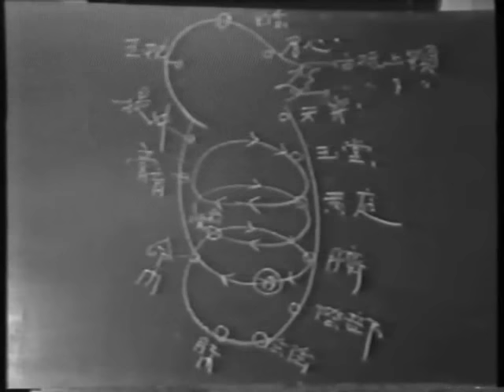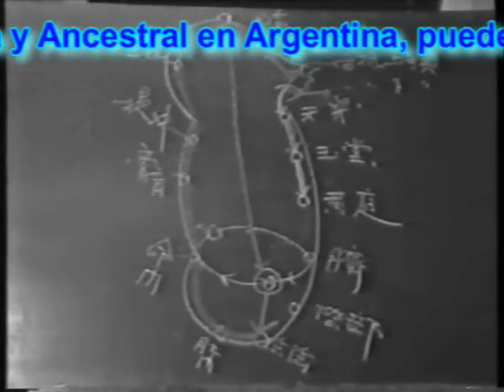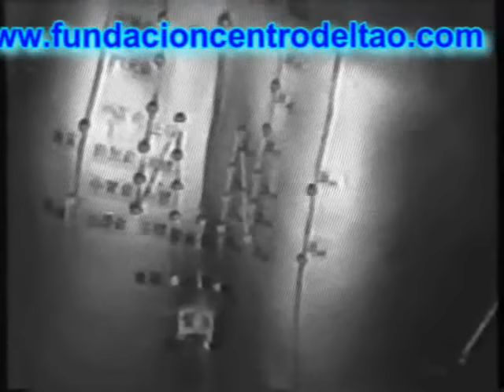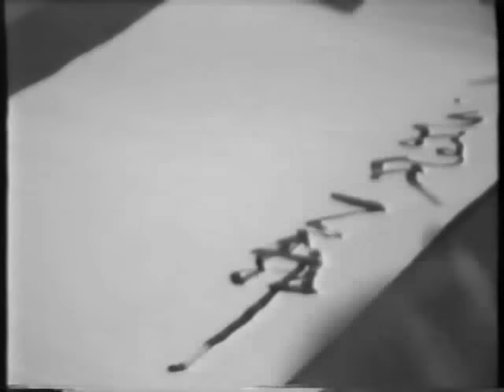gran documental energia y potencia interior shaolinchuan 少林拳-氣功-太極拳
solicitar documento gratis acerca del SHAOLÍN ALQUÍMICO DEL TIGRE Y EL DRAGÓN
Gran Documental Energía y Potencia Interior
KUNGFU y shaolin chuan 少林拳-氣功-太極拳
CURSOS VIRTUALES ONLINE
los Cursos Gratis que ofrezco y
todos los Textos Gratis de los estudios gratuitos más
Libros, Manuales y Contenidos Gratis están:
descarga libre de archivos digitales para el aprendizaje
de las ARTES y CIENCIAS de ORIENTE, prácticas de métodos
más de 200 libros inéditos, más de 300 videos didácticos
los pedidos de videos personalizados de aproximadamente 15´ se pueden
solicitar en el espacio de mensaje debajo de los videos en la PlayList para Miembros
o bien solicitarlo a:
Practicas Chinas para la Salud, el Bienestar y la Plenitud
orientadas al desarrollo de la vitalidad y mayor vigor.
Música gratis para la relajación y la armonía.
Acceso libre inmediato sin registro ni inscripción